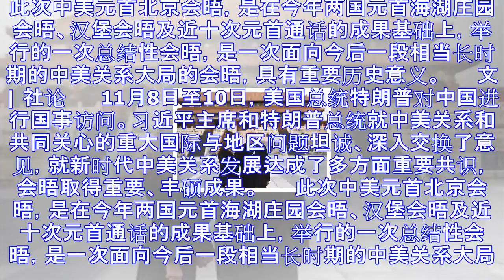新京报：积水成渊 中美关系强劲进入新时代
此次中美元首北京会晤，是在今年两国元首海湖庄园会晤、汉堡会晤及近十次元首通话的成果基础上，举行的一次总结性会晤，是一次面向今后一段相当长时期的中美关系大局的会晤，具有重要历史意义。 　　文 | 社论 ...